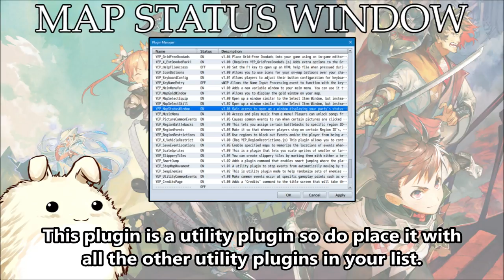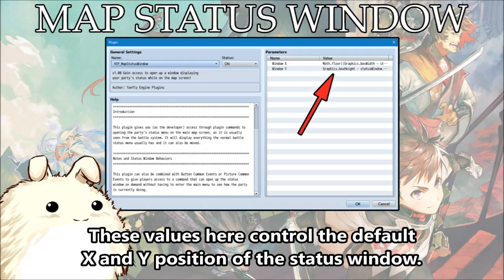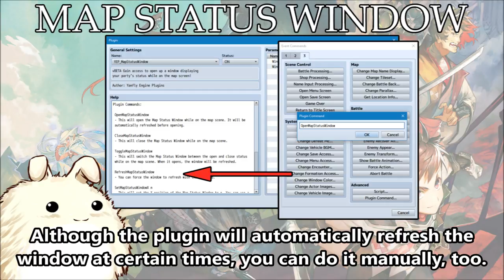YEP.149 - Map Status Window - RPG Maker MV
This plugin gives you (as the developer) access through plugin commands to opening the party's status menu on the main map screen, as it is usually seen from the battle system. It will display everything the normal battle status menu usually has and it can also be moved.